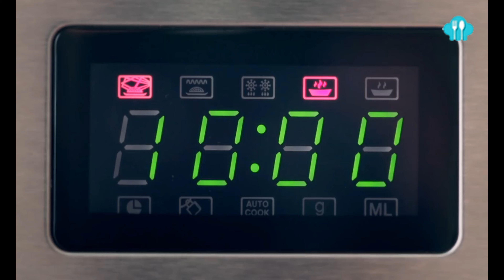Microwave Rice Cooker - Tupperware Lanny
Bây giờ bạn có thể thưởng thức hương vị hấp của gạo hoàn hảo mỗi lần. Sản phẩm độc đáo này cho phép bạn vừa nấu và phục vụ cơm, tất cả từ một thùng chứa. Đây là tất cả những gì bạn phải làm: chỉ cần đặt các thành phần trong cơ sở chứa, thêm chèn, chụp trên nắp và lò vi sóng. Chỉ trong vài phút, bạn sẽ có đủ cơm ngon, lành mạnh cho cả gia đình.

Các bạn có thể đến với bếp nhà Lanny để xem thêm sản phẩm của Tupperware hay những mẹo vặt nho nhỏ trong bếp tại :